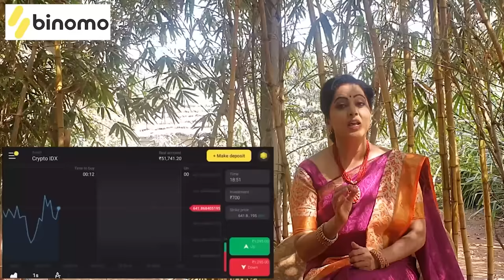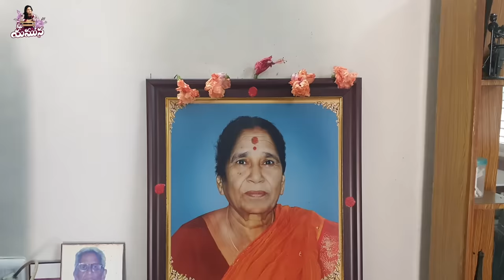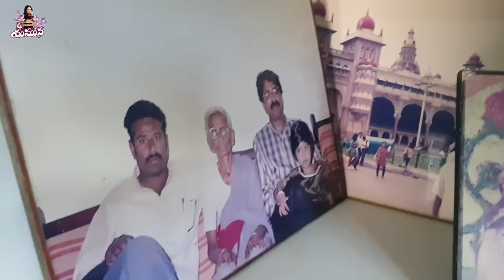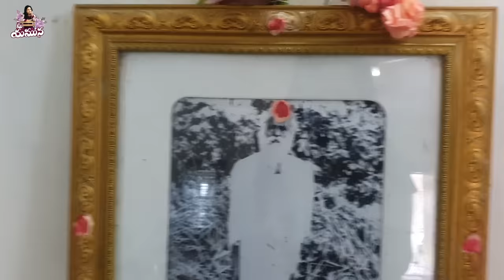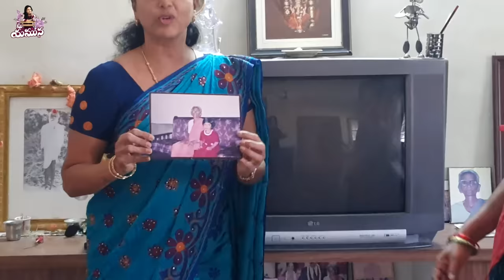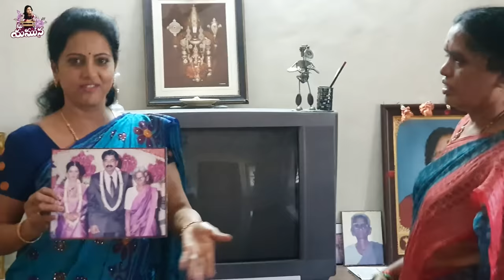రారండోయ్ మా అత్తారిల్లు చూద్దాం || Home Tour || Mee Yamuna || Tamada Media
and get Rs.65,000 for Binomo tutorial.